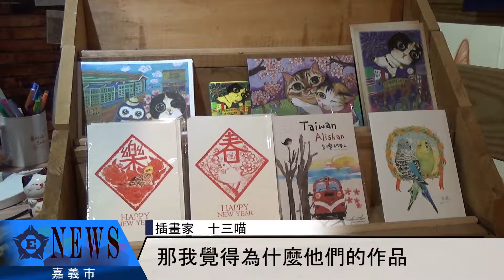貓咪插畫家 藉貓表達生活感觸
【記者　陳旭洋、賴政皓／嘉義市報導】

嘉義市檜意森活村有一間隱藏在巷子裡的小店，裡面多是插畫家的文創商品，有明信片、杯子、木雕等等。而這家店的店長也是一位插畫家，養了十三隻貓的同時，將牠們作為主角創作，將人和人之間、人和貓之間的相處，畫進插畫中。